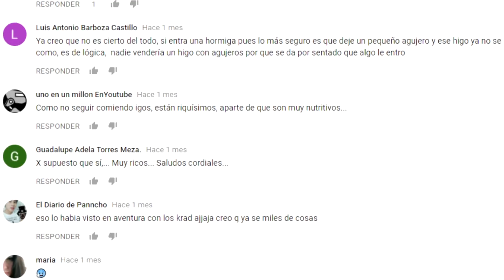FAMOSOS y sus FAMOSOS DESPILFARROS